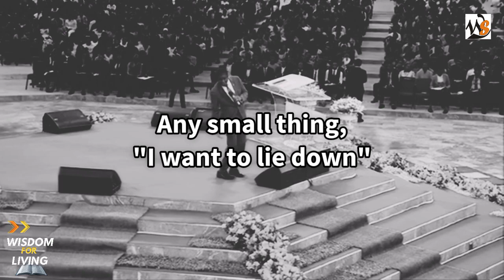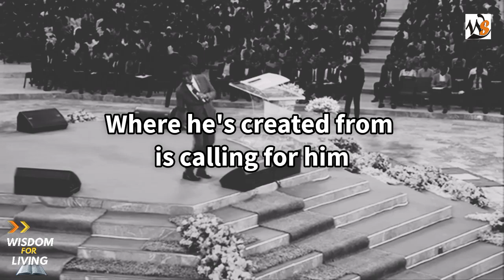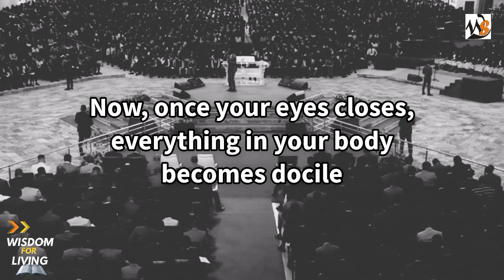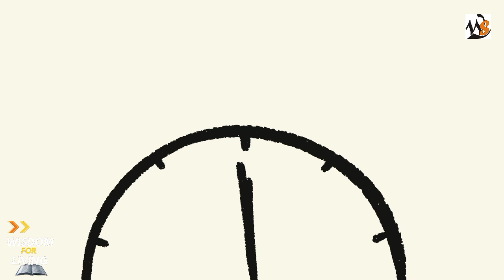SLEEP FOR REST... NOT FOR LEISURE | Bishop David Abioye | Bishop David Oyedepo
"Sleep is a practice of death.
If you give yourself to sleep beyond measure, you're dieing without knowing.
Your destiny dies when you sleep beyond measure"
- Bishop David Abioye